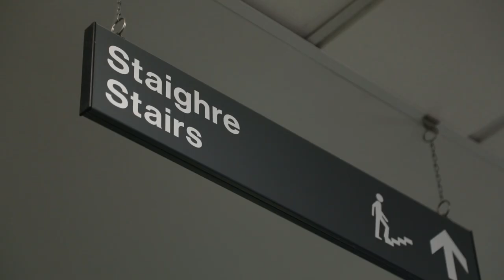Why Choose a Gaelscoil For Your Child?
A Gaelscoil is an Irish-medium school in which the school follows the internationally successful immersion education method.

Irish-medium schools are funded by the State under the same conditions as other national schools, and follow the standard primary school curriculum. Irish-medium schools welcome children from every linguistic, cultural, religious and socio-economic background. The children benefit from the linguistically and culturally richer environment to become proud Irish members of a multi-lingual world.

Subtitle languages can be chosen from the settings menu, accessed via the cog symbol.